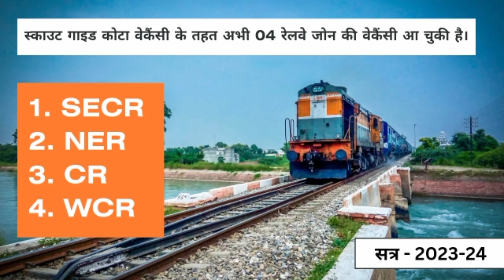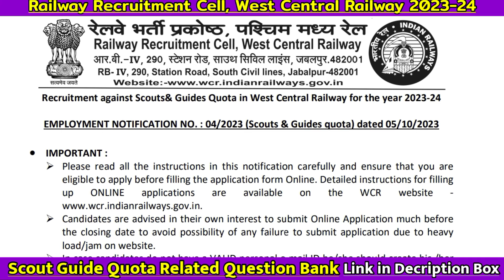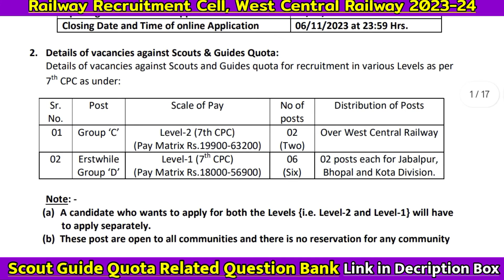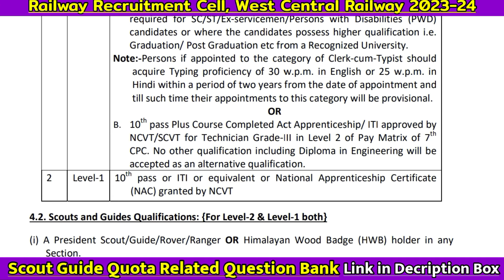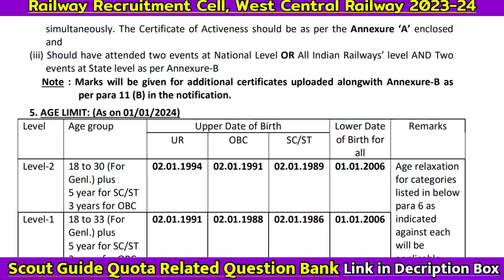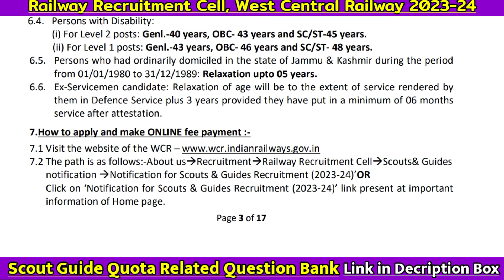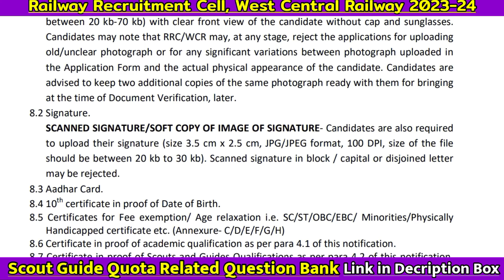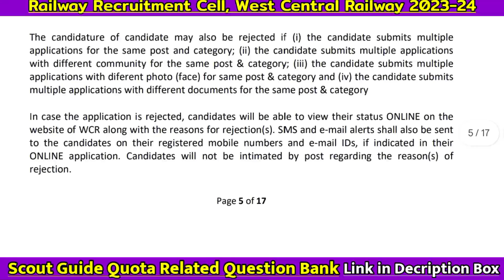स्काउट गाइड कोटा रिक्रूटमेंट : West Central Railway Scout Guide Quota 2023-24 | आवेदन की जानकारी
इस वीडियो में West Central Railway Scout Guide Quota 2023-24 से जुड़ी महत्वपूर्ण जानकारी दी गई है। आप सभी इस वीडियो को पूरा जरूर देखें।

स्काउटिंग से जुड़ी अन्य जानकारी के लिए नीचे दिए गए वेबसाइट पर क्लिक करें।